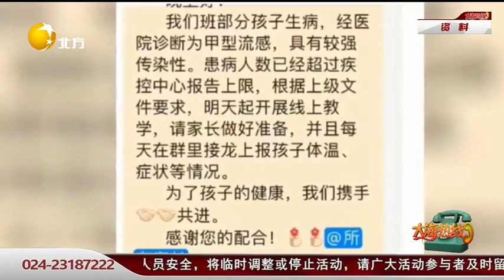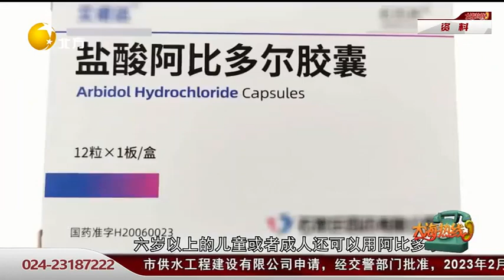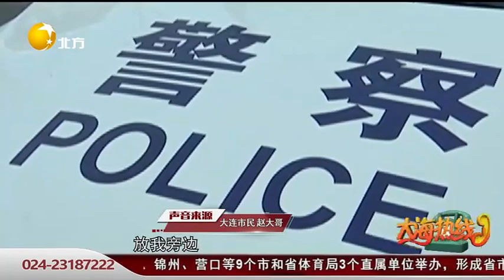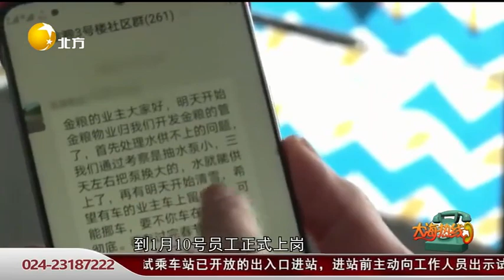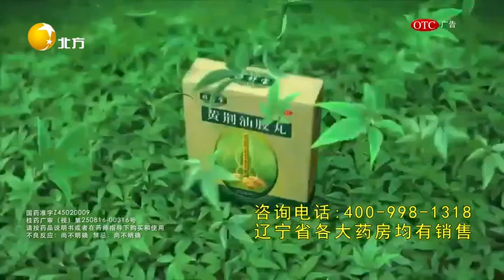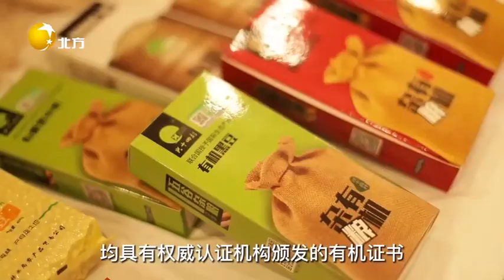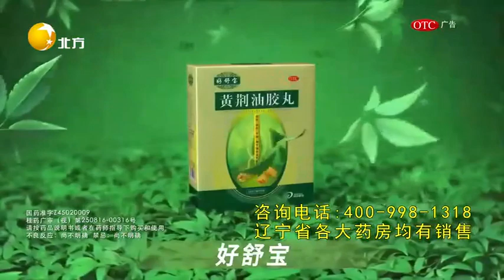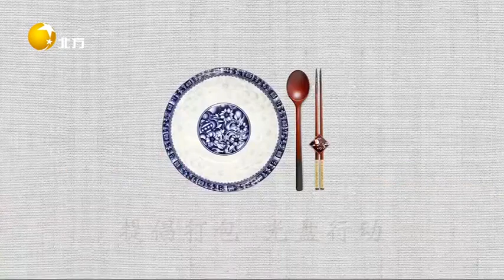大海熱線 20220228：路上有大坑，填平才踏實